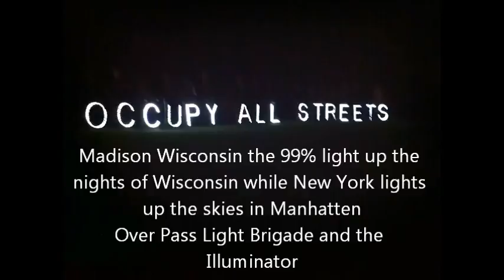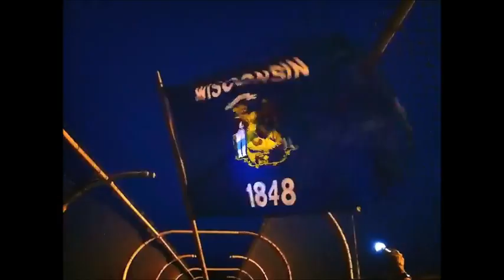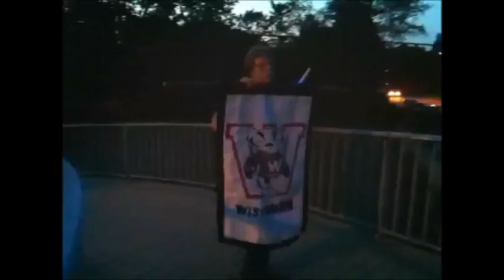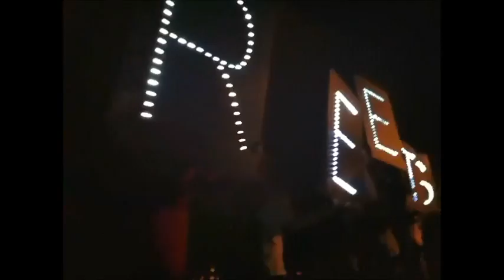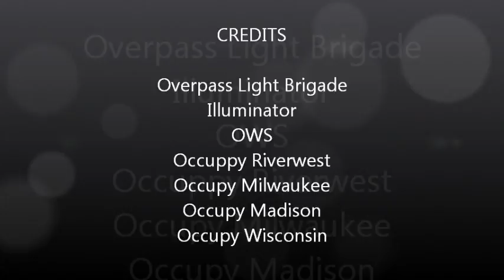OWS and Occupy Wisconsin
Overpass Light Birgade and the Illuminator syncronized light holders in Wisconsin and New York from .Occupy Wisconsin and OWS live from Madison and Manhatten New York. The 99% stands strong across the US with the 99% lighting up the nights across the skies. Support Overpass Light Brigade vist their Facebook